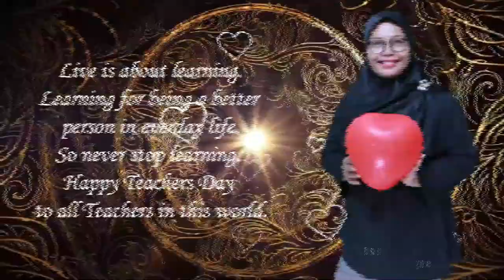PERSEMBAHAN GURU SD BMD PANJEN DALAM RANGKA HARI GURU NASIONAL 2020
Persembahan spesial dari Guru SD BMD Panjen untuk siswa tercinta. Semoga anak Indonesia selalu merdeka untuk belajar.